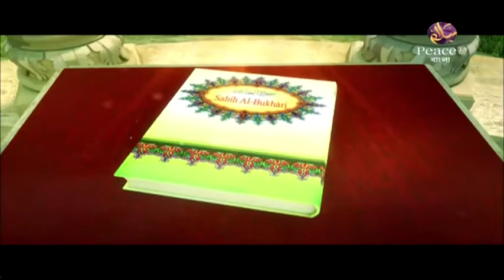৫৬. হাদীসের ইতিহাস। হাদীসের ইতিবৃত্ত ও বিশ্বময় তার ক্রমবিকাশ। গ্রুপ আলোচনা। পিস টিভি বাংলা